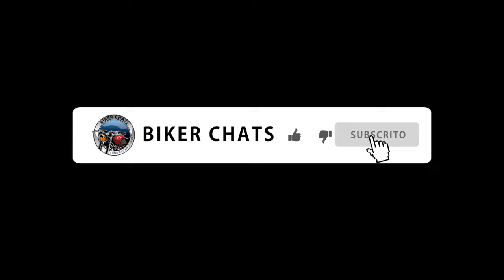BEJA: O 1º Encontro Biker Chats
Bem-vindos ao BIKER CHATS! 🏍️

Finalmente estivemos os 3 juntos. A relação de amizade foi cimentada com um passeio por terras alentejanas e por um belo almoço que terá de ser repetido brevemente.

Um dia perfeito!

CANAIS REFERIDOS NESTE VIDEO E QUE RECOMENDAMOS VIVAMENTE:

Solo Rider:  @SoloRider_pt
Do Caraxo Motovlog: @DoCaraXo
Biker Life: @BIKERLIFE-Portugal
Vinagre R1: @VinagreR1
Cicadão X: @CidadaoX77
MotoPereira79: @motopereira79
Parchão: @parchao
Luis Serrão: @luis_serrao
AK: @AK_pt
Teimoso: @oTeimoso

Subscrevam o canal para ficarem a par das próximas viagens e temas.

Vamos embora! 🌍✨